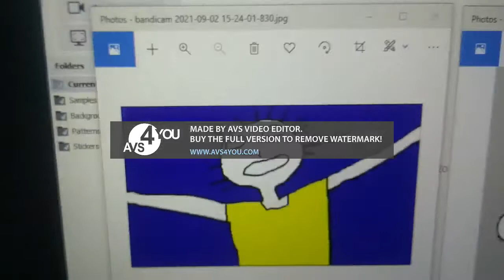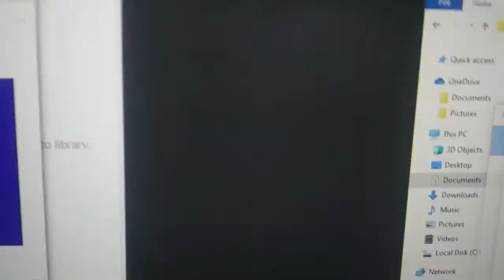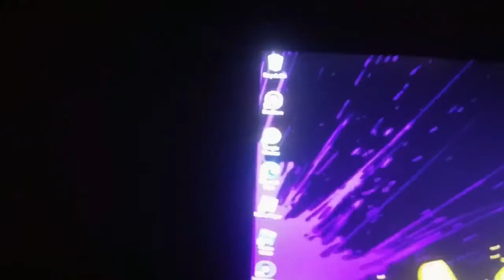(REQUESTED) RoboSplaat Toons Episode 7 Splaat vs Jarel Korbin Catalon Lauruna